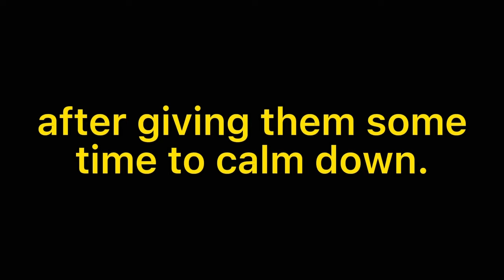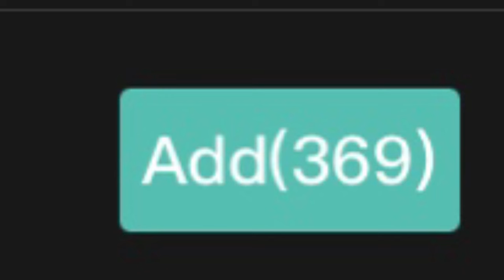What..? Reaction Video - TPN x MHA - Deku as Ray - Deku angst?